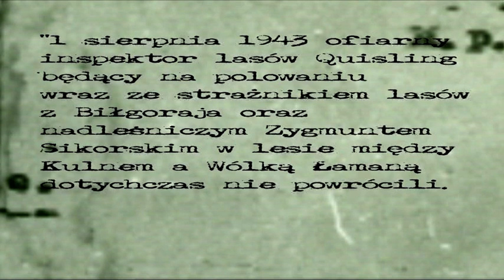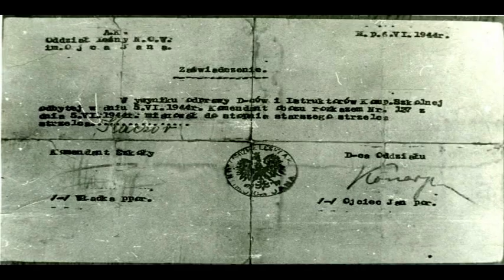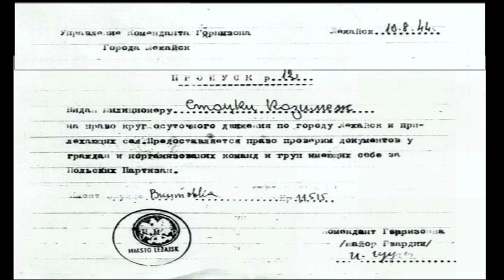(1). Zapomniany Bohater-Wołyniak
Potrafili sięgnąć po oręż- Odważni ,Wierni, Oddani, Lojalni o Wielkim Sercu. Uczciwi i Prawdomówni. Nie znali strachu. Ojczyzna Miała takich Synów i takie Córki.